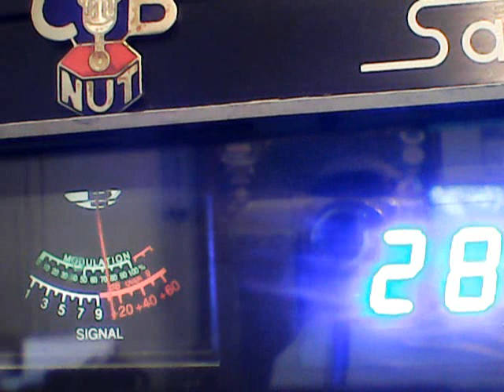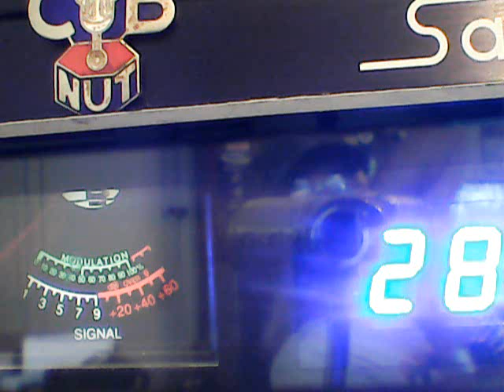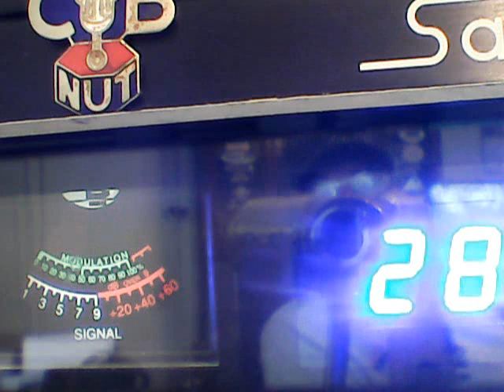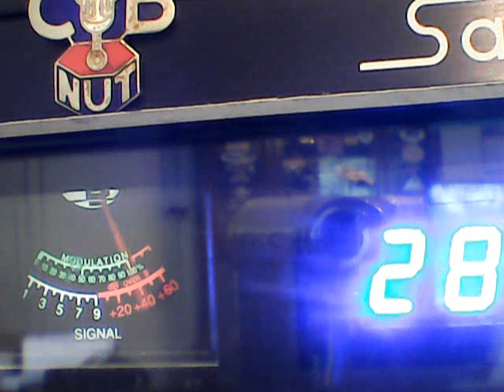SUNDAY DX-EQUALIZER,225 NJ,887 CAROLINAS,PANTYSNATCHER,BILLYBOB ,BAD COMPANY,804 CAROLINAS,MAGICMAN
DX SUNDAY 7/30/23